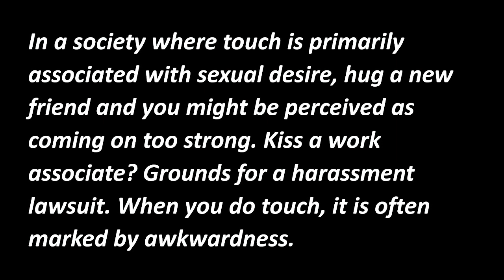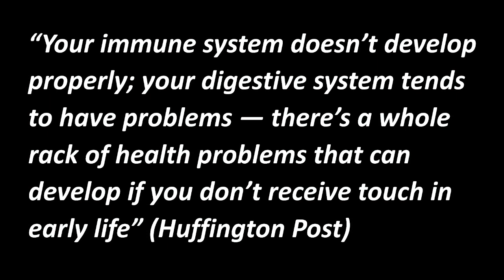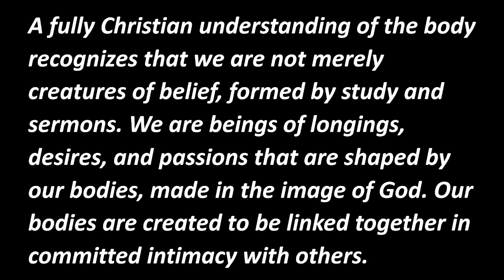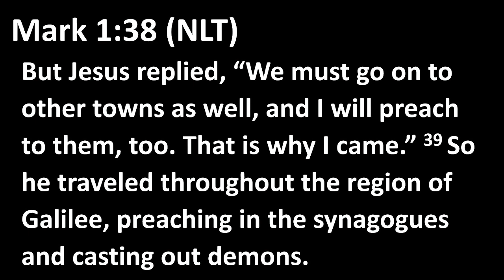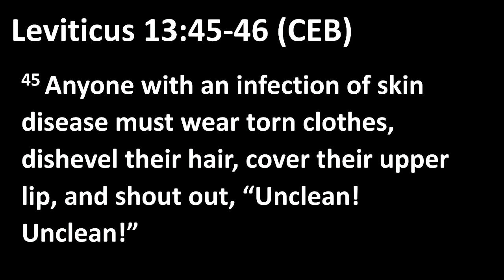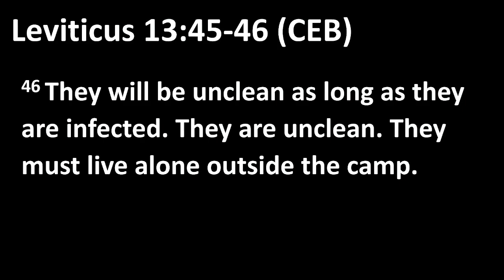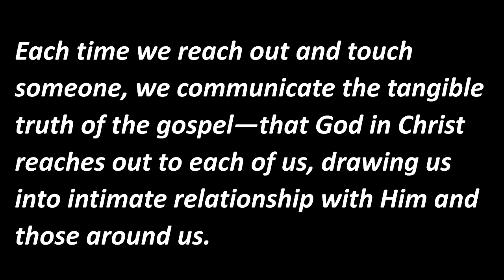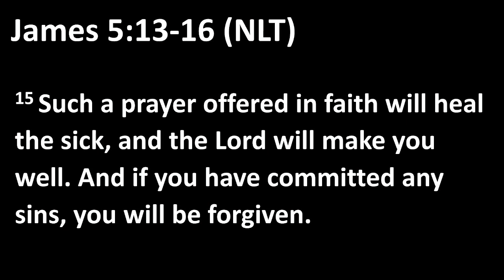WRCOB - Sermon for September 3, 2023 - "Touching the Untouchable"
In case you missed the worship service, here is Pastor Dave's message.

If you choose . . .

And fully aware that he himself was breaking the law, and with the whole community watching every move Jesus, moved with compassion, reached out and touched him (a leper).

“I choose,” he said. “Be healed!”

Studies show that our bodies need to touch and be touched. But our society has become suspicious of anyone who wants to touch. Humans were created to connect with each other through physical touch.

This week, Pastor Dave’s message focused on “human touch”.

If you want to learn more about the West Richmond Church of the Brethren,